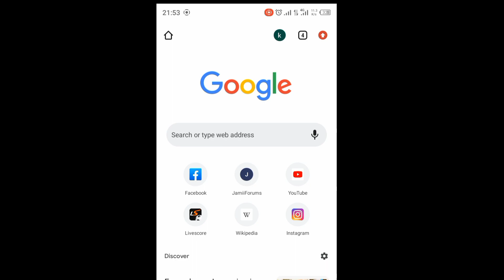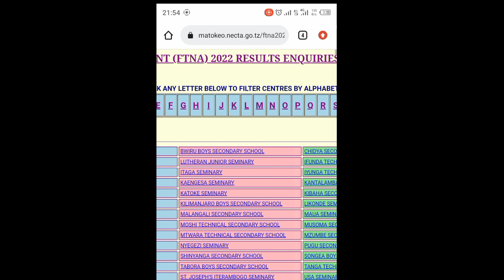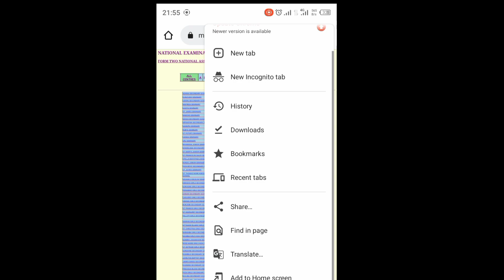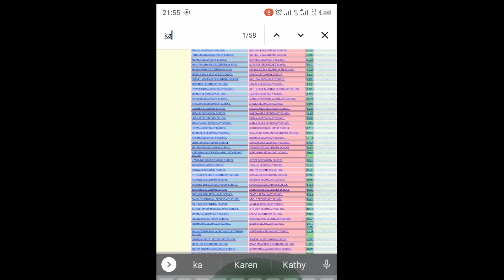MATOKEO YA KIDATO CHA PILI 2022/23 Jinsi ya Kupata shule Yako haraka